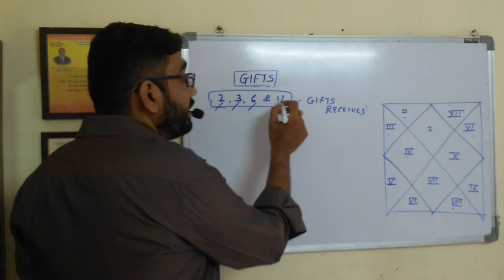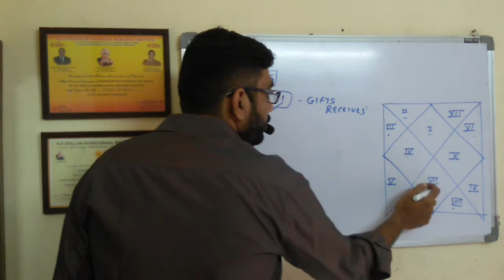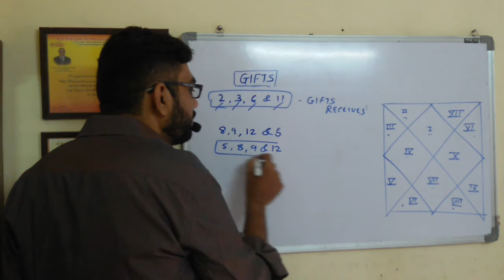Gifts through KP astrology